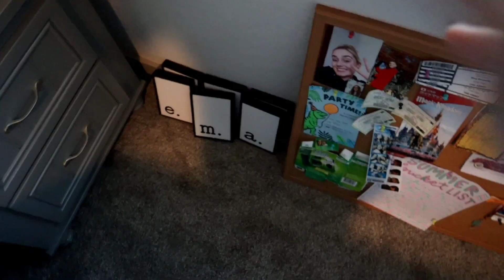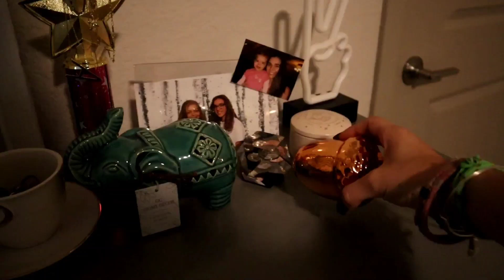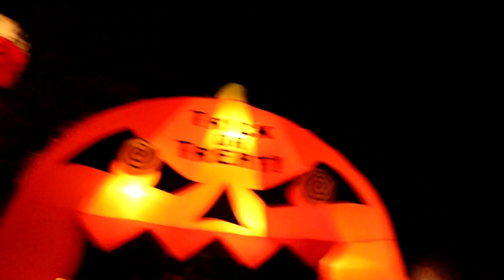Ultimate Halloween VLOG! (decorating, halloween costumes and make up, trick or treating, & candy!)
☆ DESCRIPTION ☆
spend time with me decorating for halloween, carving a pumpkin, going trick or treating, and sorting my candy! happy spooky season! hope u enjoy :)
date of creation: October 2022

☆ ABOUT ☆
hi, i'm amelia cappella! i'm 15 and live in FL. i make vlogs and play soccer ;)

☆ FAQ ☆
what camera do you use? →  Canon EOS M50 Mark II
what editing software? →  PowerDirector

you can't score a goal if you don't take the shot ;)
-amelia